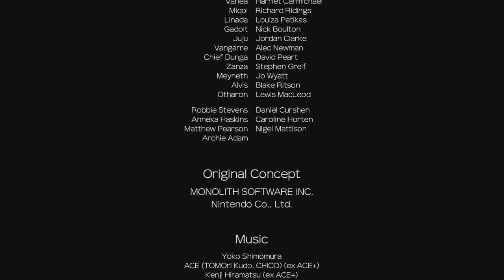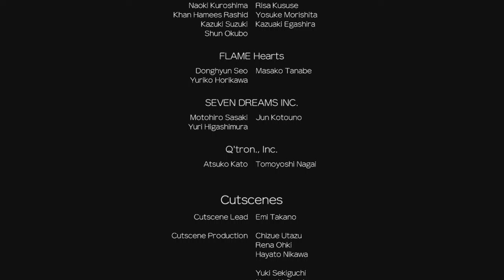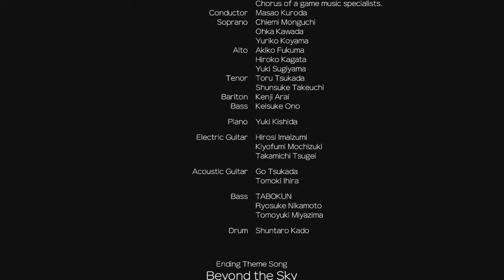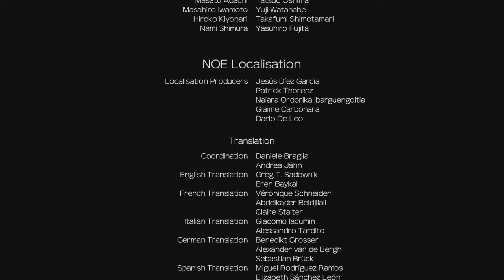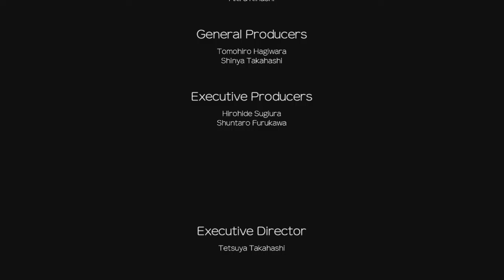The Final 17th Chapter Stretch | Xenoblade Chronicles: Definitive Edition [Part 21]